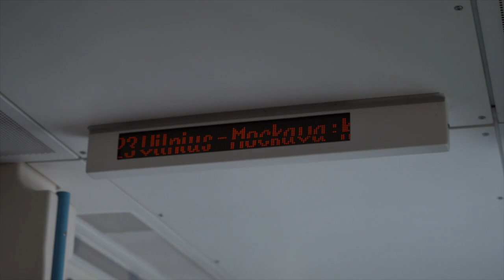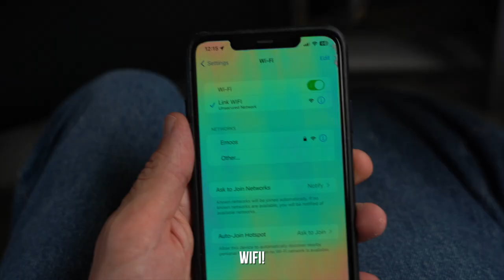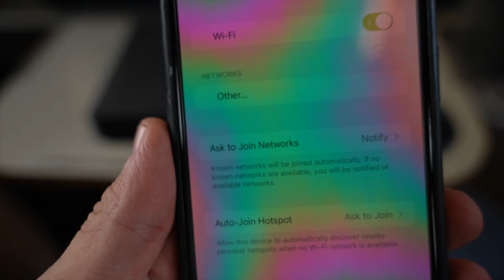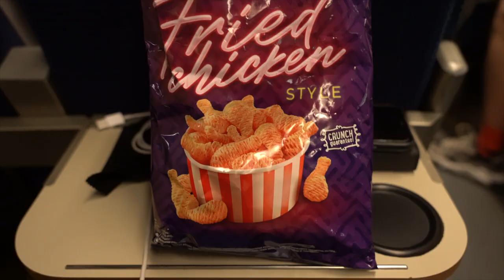Difficult 12 Hour Train Through Europe - Vilnius, Lithuania to Krakow, Poland! 🇱🇹 ~🇵🇱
If you're looking for an exciting train journey through European countries, then check out this video! In this video, we'll take you on an epic train journey from Vilnius, Lithuania to Krakow, Poland.

Sony A7 III
Sigma 24-70mm 2.8
VIJIM Video Light
Hollyland Mark M1